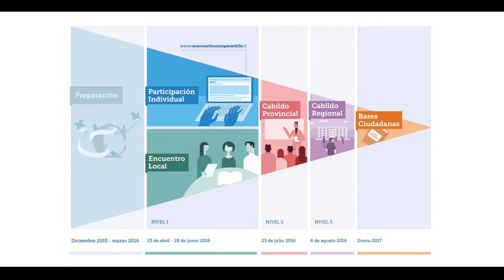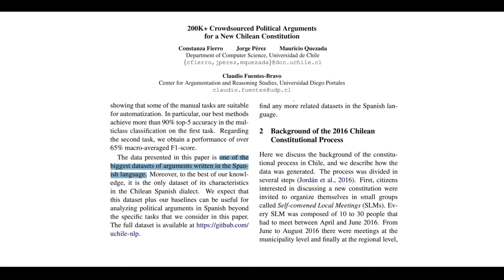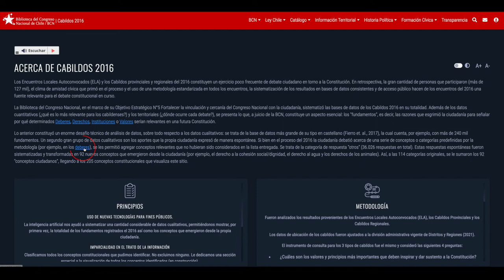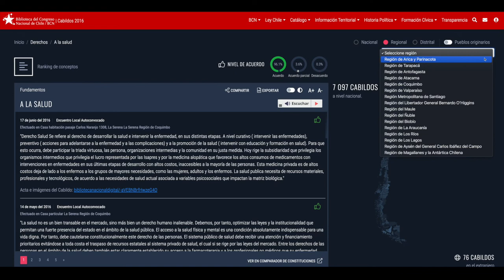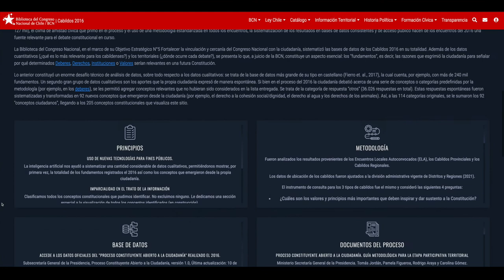Presentación plataforma web "Cabildos 2016" de la Biblioteca del Congreso Nacional de Chile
La herramienta es una sistematización de los Encuentros Locales Autoconvocados (ELA) y cabildos provinciales y regionales con más de 127 mil participantes, desarrollada para ofrecer un insumo de trabajo a la Convención Constitucional y de información para toda la ciudadanía.